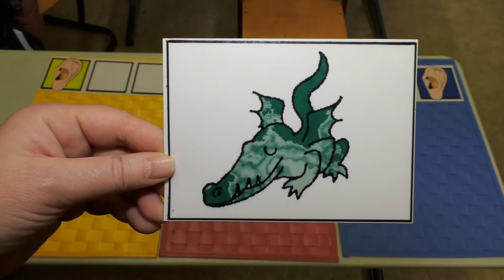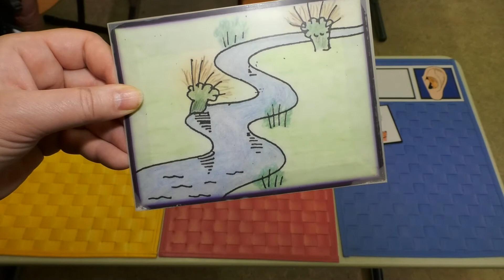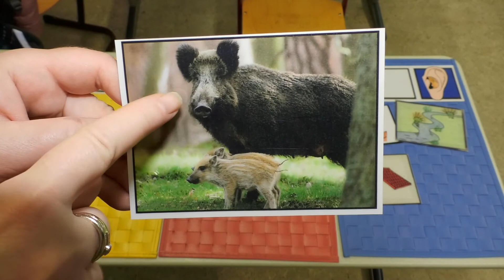Übungen zum ch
Leseübungen mit Wörtern und Bildern.

Buchstabenlenntnis: M I A O S U R T N E D Ei Au H F B L K P ch

Grundschulmaterial - Deutsch als Zweitsprache

grundschule schreibenlernen ch grundschulmaterial Migration Mathematik Deutschlernen lesenlernen deutschlernen lernen DeutschalsZweitsprache Schluss- und Anfangsbild von: Pixabay.